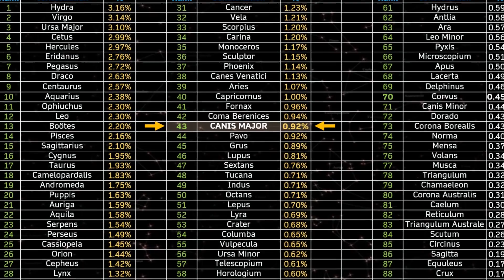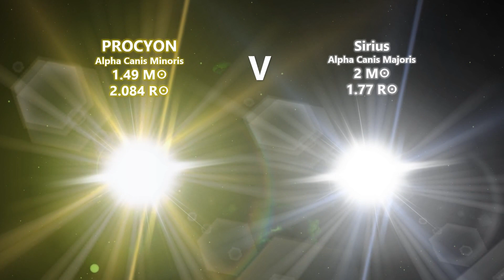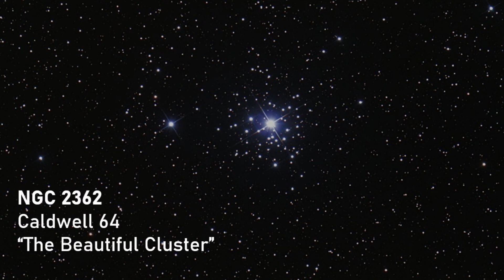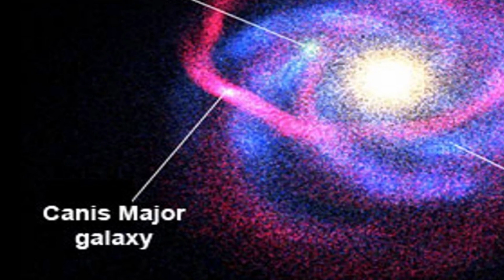🌌 CANIS MAJOR Constellation - SIRIUS, ADHARA, VY Canis Majoris & the Amazing Sights!!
how to find cassiopeia constellation
how to pronounce cassiopeia constellation
how to draw cassiopeia constellation
how many stars in cassiopeia constellation
how to find a constellation
what is the best month to see cassiopeia
what is cassiopeia constellation
what does the cassiopeia constellation mean
what does the constellation cassiopeia represent
how to find the north star using cassiopeia
when is the constellation cassiopeia visible
when was the constellation cassiopeia discovered
when is the constellation cassiopeia
when can cassiopeia be seen
which constellations are visible right now
when constellations are visible
what constellations were visible last night
where is cassiopeia constellation
where is the constellation cassiopeia located
where is the constellation cassiopeia located in the sky
where is cassiopeia tonight
is cassiopeia near orion
who discovered cassiopeia constellation
who named the constellation cassiopeia
who discovered cassiopeia
how did cassiopeia become a constellation
is cassiopeia a constellation
why constellations cassiopeia